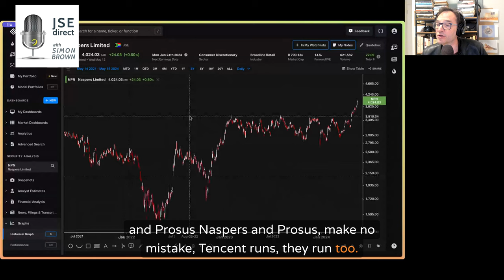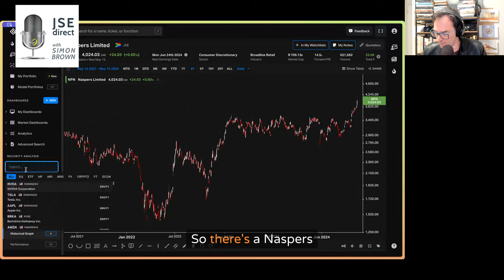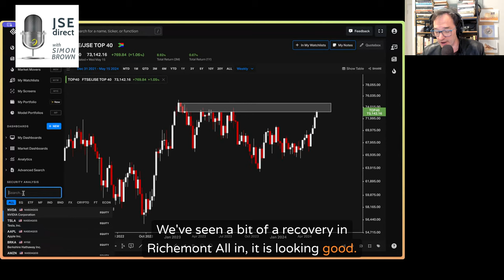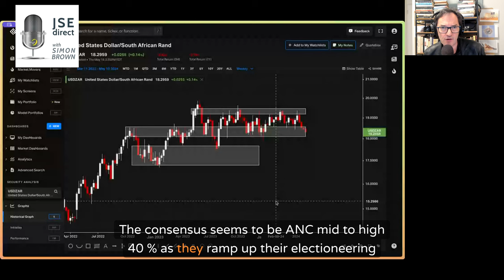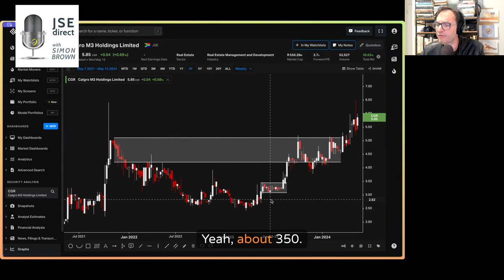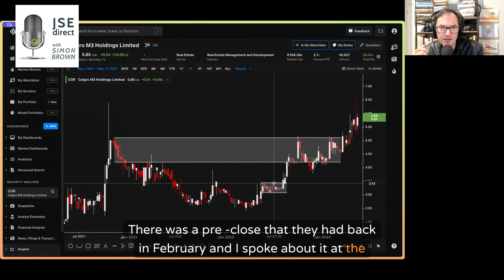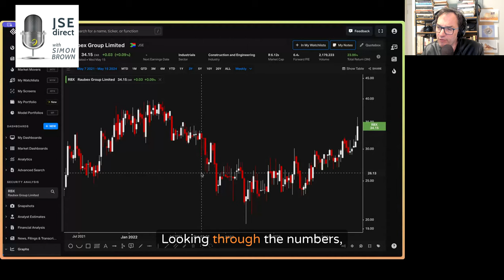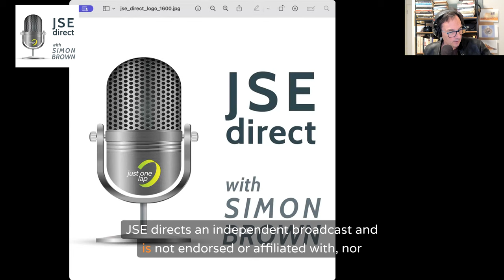Anglo has a plan to beat BHP Group, is it any good?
Anglo-American vs. BHP Group
Anglo-American rejects BHP Group's offer, unveils its own restructuring plan.
Anglo-American to divest De Beers, Anglo-American Platinum, coking coal in Western Australia, and reduce spending on UK fertilizer businesses.
Focus on high-quality iron ore and copper assets.
Discusses shareholder likelihood of accepting Anglo-American's plan over BHP Group's offer.
Discussion on lab-grown diamonds and potential impacts on the market.

Market Insights
Tencent's positive results impact Naspers and Prosus. 02:09
NASDAQ and S&P close at all-time highs.
Analysis of South African market trends, influenced by gold stocks, Naspers, Prosus, Richemont, and Rand strength. 03:51
Discussion on upcoming elections' market impact.
NHI bill signed, causing sell-off in healthcare stocks. 06:19
US imposing more tariffs on China, strategic implications discussed. 08:30

Company Highlights
Positive financial results from Calgro M3* and Raubex.
Calgro M3 reports good numbers, discusses share buybacks and future prospects 11:30
Raubex impresses with strong financial performance, diversification strategies. 13:10

Preview of forthcoming corporate earnings announcements and economic data releases. 18:24
Notable events include Richemont*, Palo Alto, Netcare, Astral, Famous Brands, Coronation, UK and US inflation data, FOMC minutes, and Nvidia results.

Simon Brown